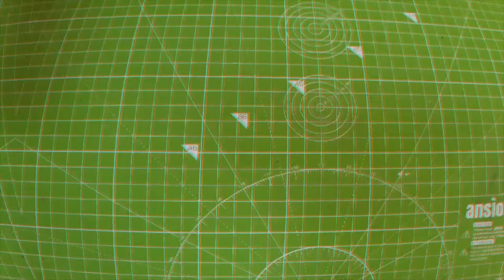D.I.Y Bulb Art | Bulb Craft Ideas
Got a fused bulb ??? Don't worry turn your fused bulbinto a art piece.

K.I.T.
Krafty Ideas Trendng